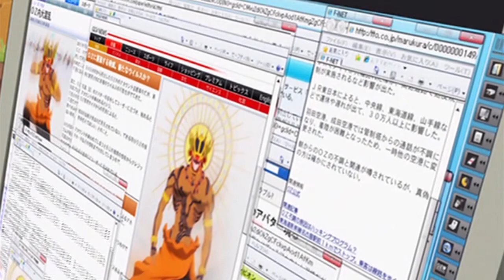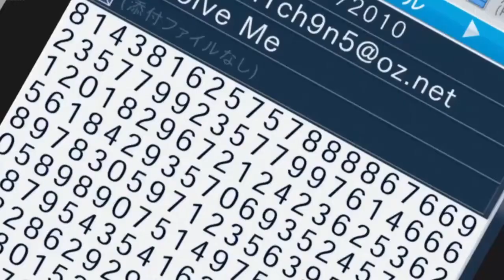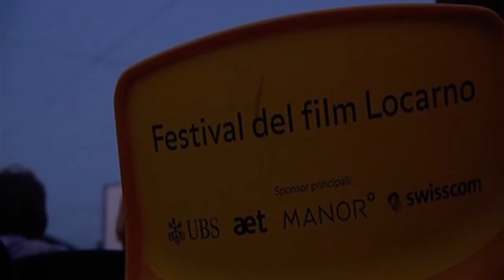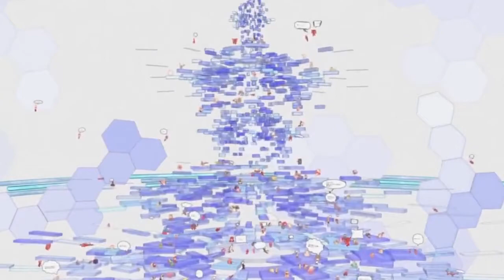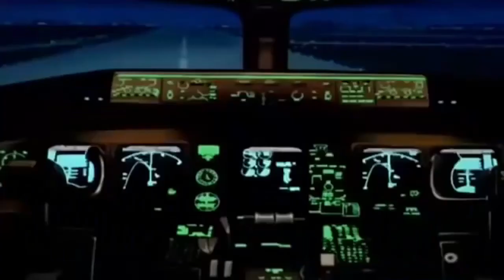Summer Wars: Never Turn Your Back on Family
Science Fiction, Comedy, “Romance”, Adventure

Director: Mamoru Hosoda
Producer: Takashi Watanabe/Yuichiro Sato/Takuya Ito/Nozomu Takahashi
Writer: Satoko Okudera
Studio: Madhouse
Release Date: August 1st, 2009 (Japan) February 26th, 2010 (N. America)
Runtime: 114 minutes (1 hour 54 minutes)
Source Material: Original Story

0:00 - Intro
2:54 - Production
6:35 - Themes
9:14 - Final Thoughts

How I made this while working 5 days a week full time at my new job I don’t know.
But I’m gonna do it again.

// This guy made my profile picture! Go check him out! //

// SOURCES //

The Hosoda Collection: Summer Wars Companion Book